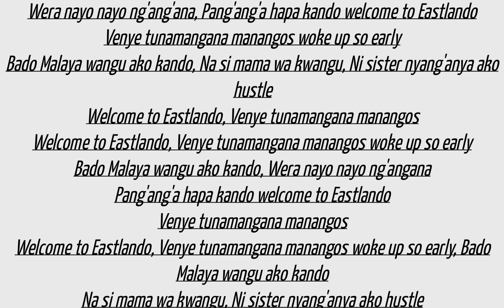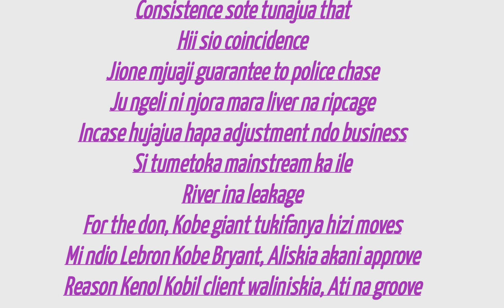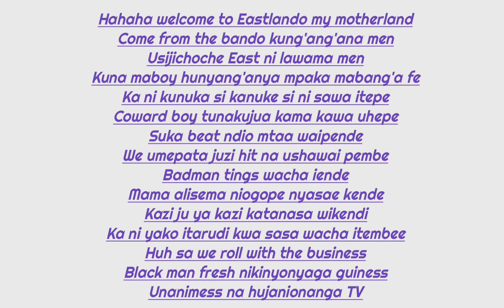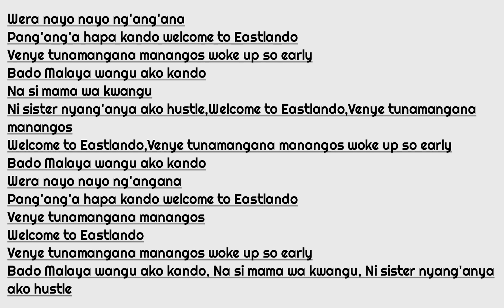Wakadinali mangana manangos lyrics